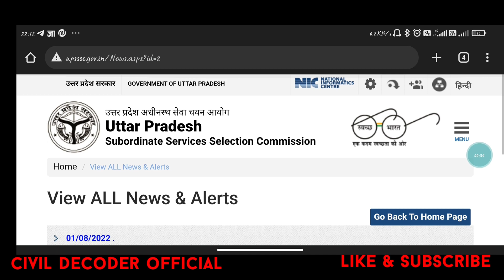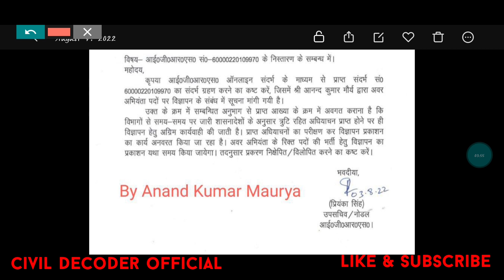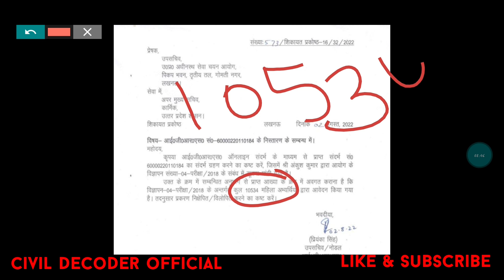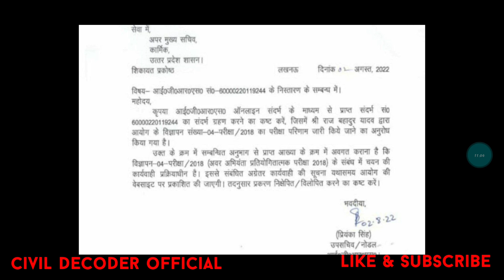UPSSSC JE UPCOMING VACANCY-2022।। UPSSSC JE RESULTS -2018/2016 UPDATES।। UPSSSC OFFICIAL RTI REPLY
UPSSSC JE UPCOMING NEW NOTIFICATIONS-2022
UPSSSC JE-2018 RESULTS NEW UPDATES
UPSSSC JE- 2016 RESULTS UPDATES
UPSSSC OFFICIAL RTI REPLY
UPSSSC JE-2018 TOTAL NO OF APPLICANTS FEMALE CANDIDATE
UPSSSC JE NEW UPDATES
UPSSSC JE UPCOMING RECRUITMENT UPDATES
UPSSSC JE
UPSSSC RESULTS UPDATES
UPSSSC VACANCY UPDATES
UPSSSC RECRUITMENT
UPSSSC UPCOMING VACANCY
UPSSSC UPCOMING RECRUITMENT-2022
UPSSSC JE UPCOMING RECRUITMENT- 2022

CHANNEL VISIT KARE-